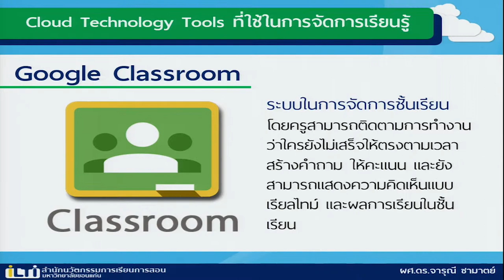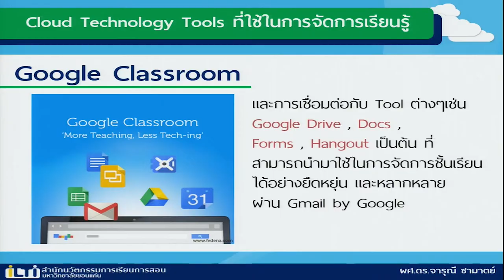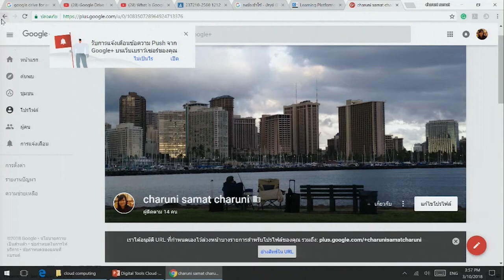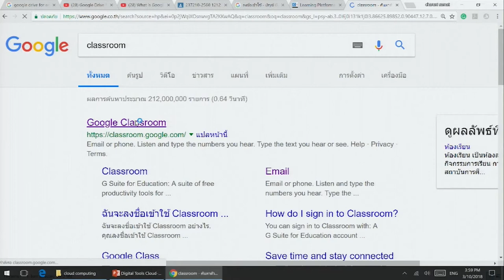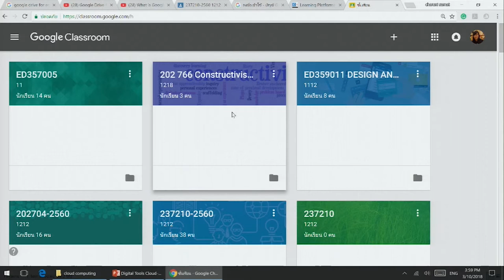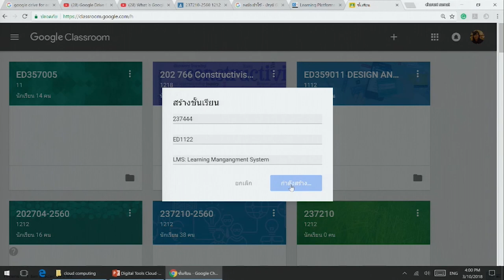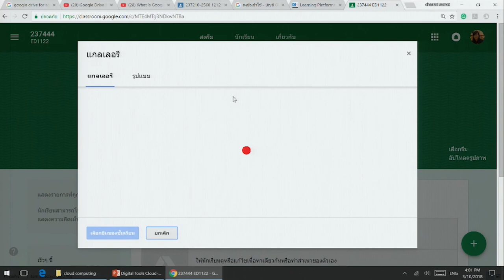KKU011 Chapter2 Topic3 Clip5_2